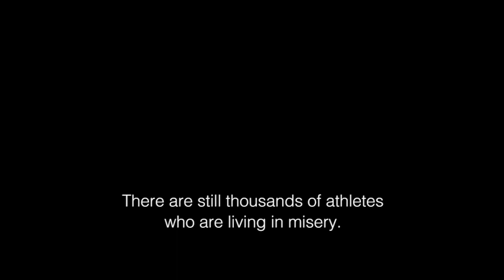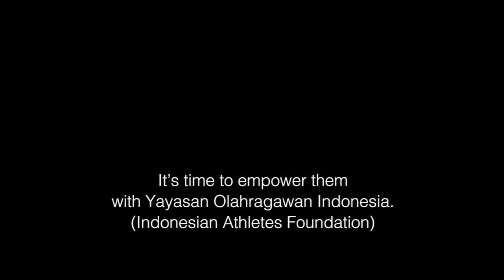Suharto - Radio PSA Yayasan Olahragawan Indonesia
Radio PSA for Yayasan Olahragawan Indonesia (Indonesia Athletes Foundation), by Celsius Creative Lab

This PSA won bronze in Citra Pariwara 2016 and Bronze in Pinasthika 2017.